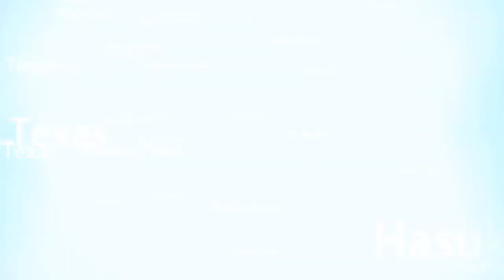Fly cam cảnh biển Port Aransas ở Texas - khám phá mùa thu Texas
HASUKO